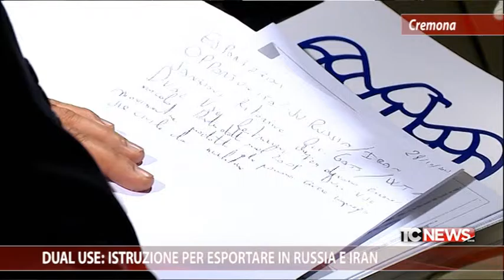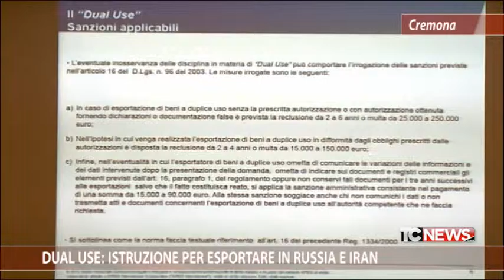Cremona, Dual Use: istruzione per esportare in Russia e Iran